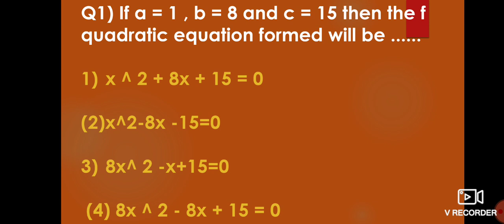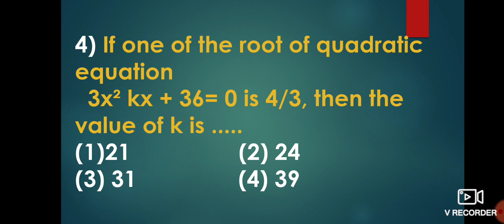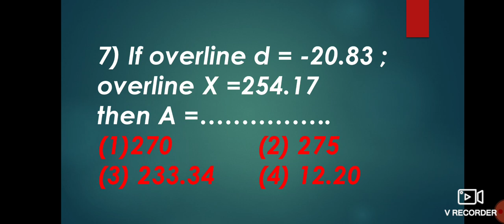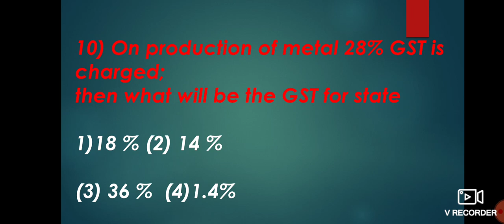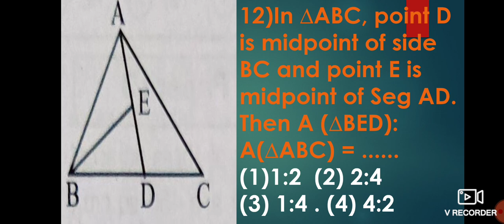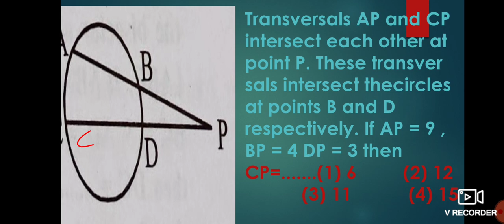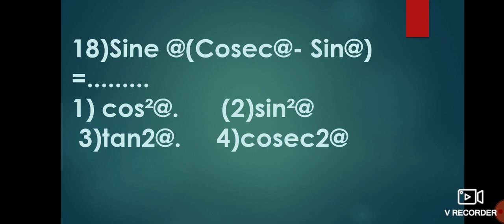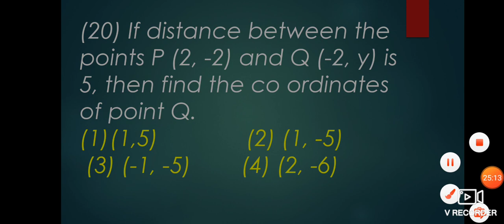NTS EXAM-22|QUESTION PAPER ROUND-2|PRIPERATION OF NTS EXAM MATH|राष्ट्रीय प्रज्ञा शोध परीक्षा गणित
WELCOME DEAR STUDENTS WE ARE GOING TO SEE MCQS WITH ANSWERS CLASS-10 MATHEMATICS

*PRIPERATION OF NTS EXAM-22**

QUESTION PAPER ROUND--2
 PAPER-2
SUBJECT- MATHEMATICS
easymathbywankhedesir